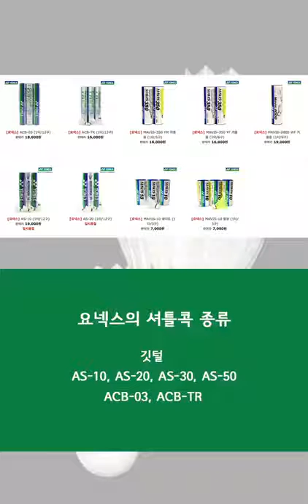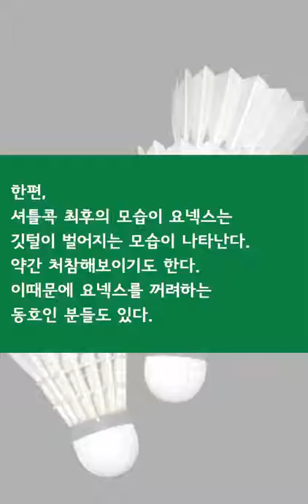[Sport TV] 배드민턴 요넥스 셔틀콕 리뷰_Badminton Yonex shuttlecock review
배드민턴 요넥스 셔틀콕 리뷰.
Badminton Yonex shuttlecock review.